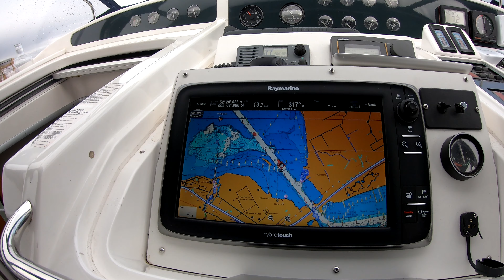Vlog 3: Bootsurlaub 2019 - De Lek - Bootfahren Juli von Naarden durch die Niederlande nach Zeeland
Dieser Teil beschreibt die Fahrt von Naarden über den Amsterdam Rhine Kanal , dann auf den Lek zum Yachthafen der Zeilvereniging  WSV De Lek.
Ein Törn von De Klink nach Zeeland und zurück. Teile sind mit der Drohne Mavic 2 gefilmt. Das Bootfahren durch Holland macht mit der Broom 41 richtig Spass.